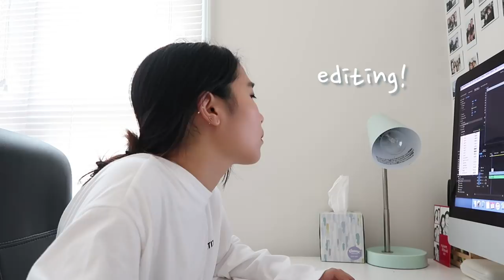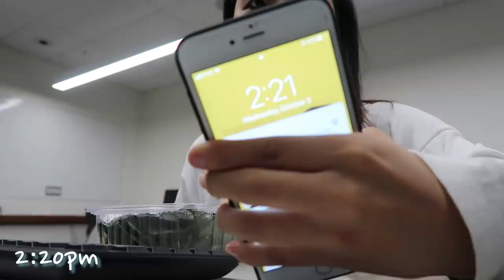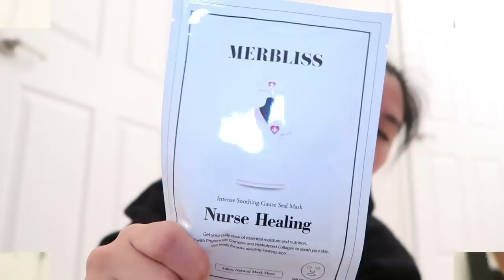[VLOG] A Week in My Life: Wed-Fri (리사의 일주일: 수요일 - 금요일편)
I'm sorry for taking so long to upload the second part of "Week In My Life" vlog!! These past few weeks were the busiest weeks in my life so I had no time to sit down and edit this video...BUT, thank you so much for always supporting me! Hope you guys enjoy my vlog ^^